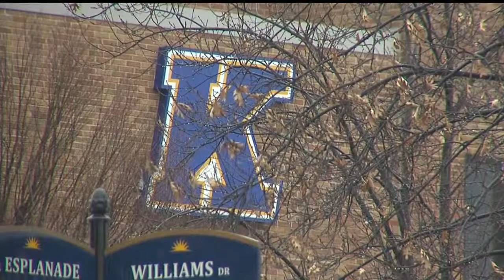Suspect arrested in KSU shooting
Julie Bercik has the story